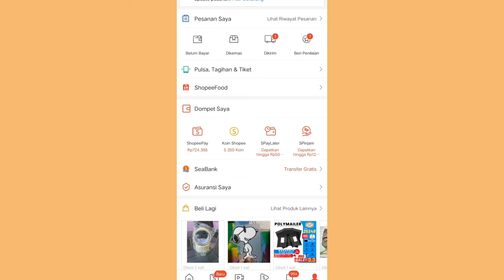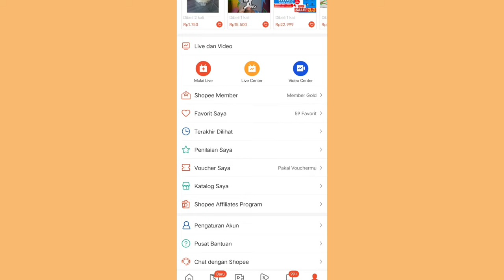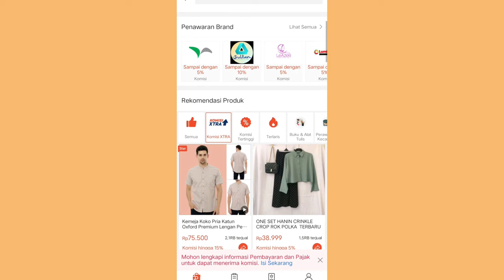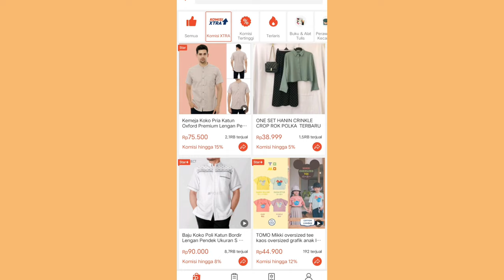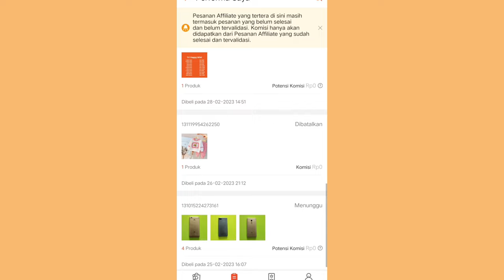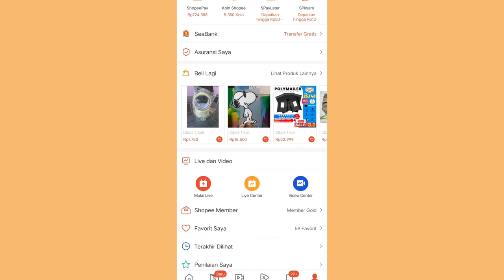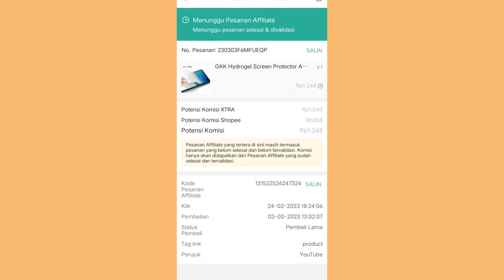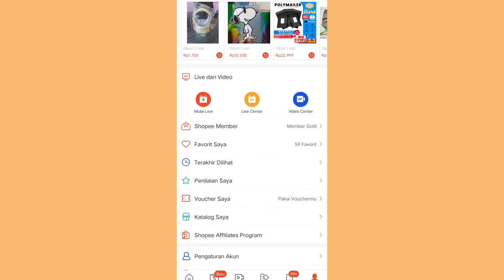PEMULA SHOPEE AFFILIATE WAJIB SHARE PRODUK INI!!! KALO PENGEN KOMISI NAIK PESAT!!!